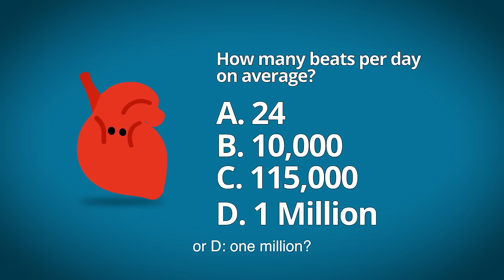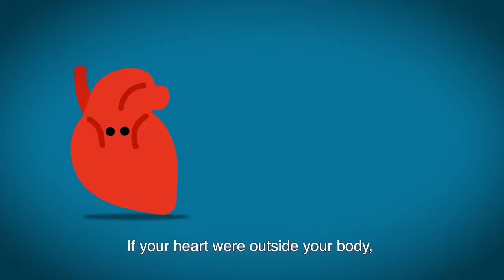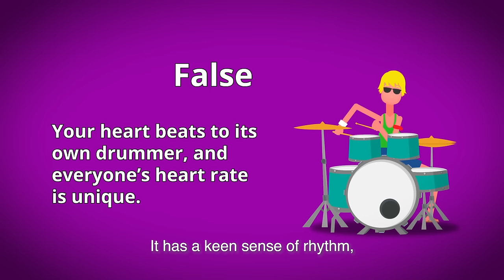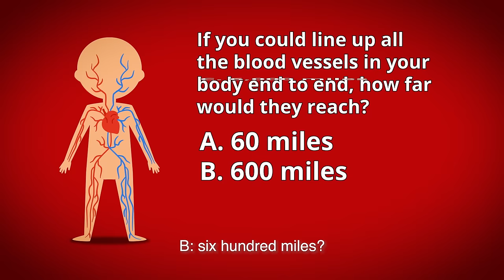Kids Heart Challenge Heart Facts